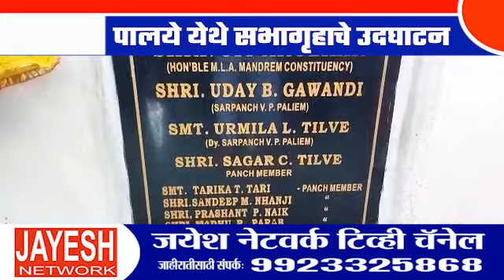पालये येथे सभागृहाचे उदघाटन :PALYE PERNEM GOA :HALL INAUGURATION :JIT AROLKAR